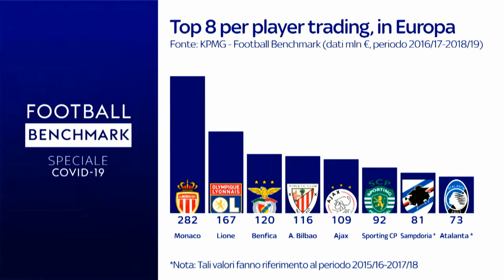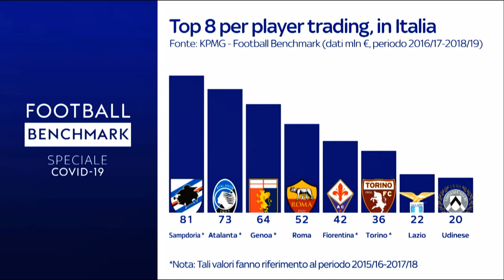Sky Football Benchmark: COVID-19 impacts on player trading activities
In the second episode of the Sky Football Benchmark special addressing the impacts of the coronavirus on the football industry, Luca Marchetti and Andrea Sartori, KPMG's Head of Sports, analyze how COVID-19 affects player trading activities.